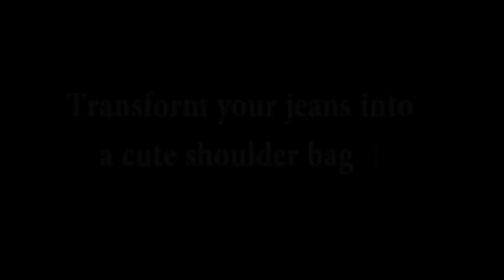DIY ~ THESE BAG DESIGNS ARE THE BEST YOU EVER HAD Handmade Bag Tutorial In 15 Min